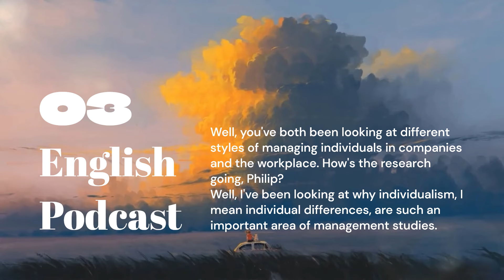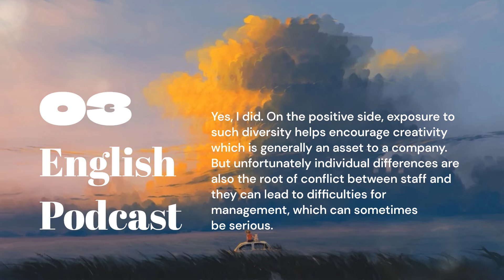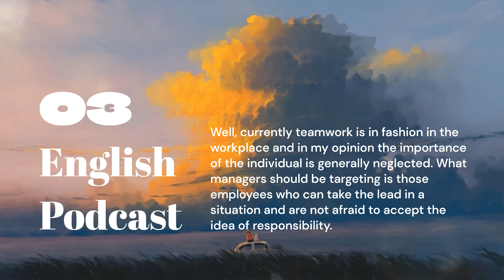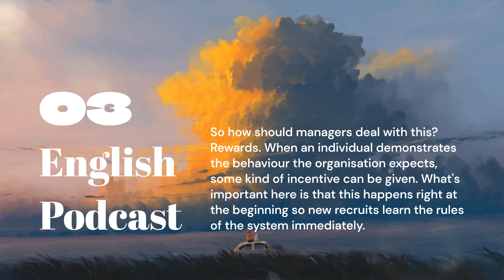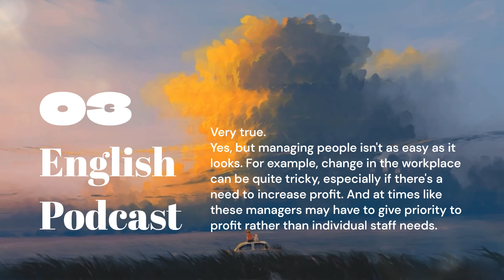English Podcast 03 - SHADOWING with subtitles - Luyện Nói Tiếng Anh Mỗi Ngày Có Phụ Đề | By SIIREN-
Đây là chuỗi podcast tiếng Anh miễn phí giúp bạn luyện tập và nâng trình kỹ năng nghe và nói mỗi ngày. Để đạt được kết quả tốt, hãy chủ động luyện tập tiếng Anh hằng ngày, mọi lúc mọi nơi và phù hợp với lịch trình của bạn.
Chuỗi podcast này sẽ được chia là 2 phần như sau:
P1 - LISTENING
P2 - SHADOWING (with subtitles)

🔔 Đừng quên đăng ký và bật thông báo để theo dõi những video mới nhất trên kênh nhé!